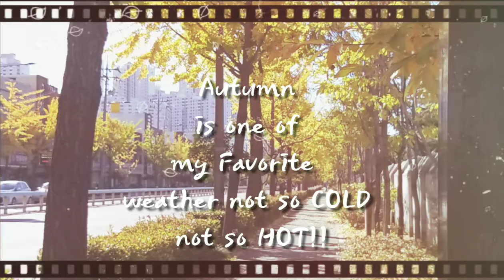VLOG#12🇰🇷 AUTUMN||GINGKGO TREE||GINKGO BILOBA(Maidenhair tree)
Ginkgo biloba  commonly known as ginkgo or gingko also known as the maidenhair tree  in reference to the resemblance of their fan-shape leaves to maiden fern leaflets(pinnae) color green during summer and turn vivid yellow in fall.Native to China the tree is widely cultivated, and was cultivated early in human history.it has various uses in traditional madecine.